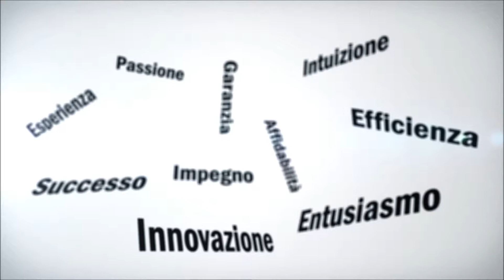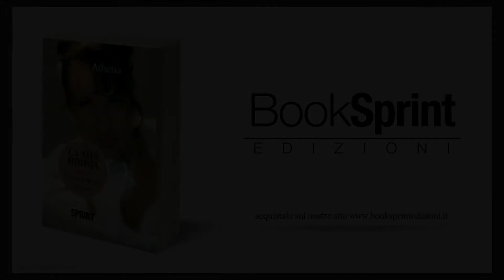"La mia Bibbia" - Parente Maria Sterpeta [Booktrailer]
Voi che entrate qui perdete ogni speranza. O la ritrovate, dipende da come la prendete la vita. Prendetela con filosofia. La mia filosofia s’intende. Questo libro è un libro di religione, di filosofia, di educazione sessuale, di medicina alternativa, e anche una sceneggiatura. È un libro autobiografico. Questi sono i miei comandamenti. Le mie preghiere. La mia filosofia di vita. Questa è la continua della religione cattolica. Ma non è la religione cattolica. Di questa sono rimaste solo le briciole. Ma qualcosa è rimasto. Questa è l’Apocalisse. La mia Apocalisse. Ognuno ha la propria.